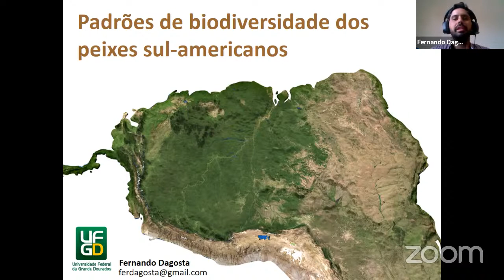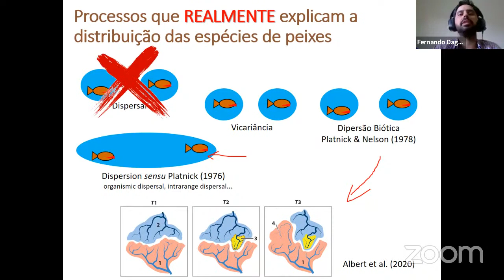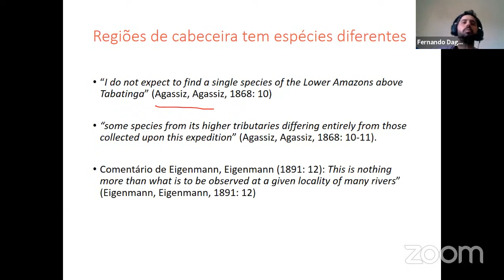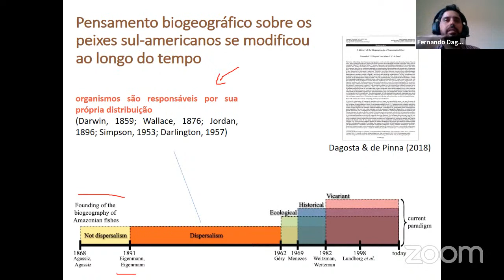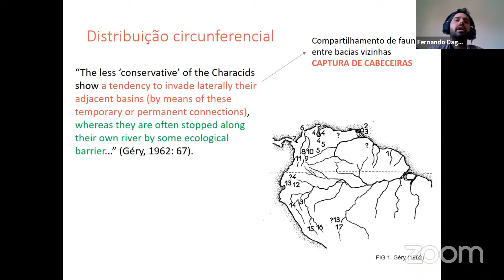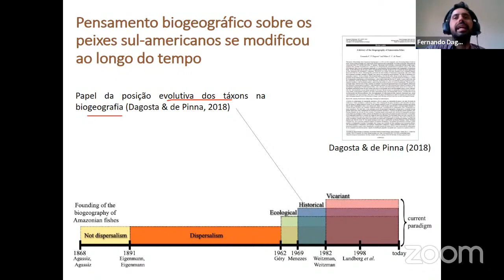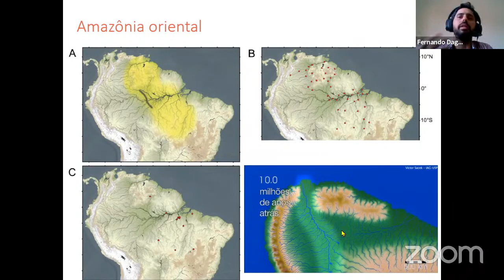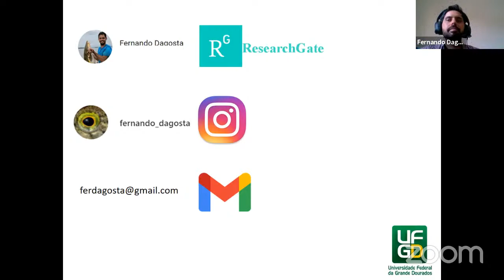Webinar do PPGE - Prof. Fernando Dagosta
Peixes não voam. Com isso, suas distribuições geográficas geralmente são limitadas por extensões de terra ou cachoeiras. Por outro lado, a distribuição de animais terrestres tem rios, lagos, mares etc como barreiras óbvias. Assim, os padrões de distribuição da biota aquática e terrestre resultam, quase sempre, de processos inteiramente diferentes, e sem homologia espacial ou temporal. Nesta apresentação discutiremos quais os principais padrões de diversidade dos peixes sul-americanos, resultantes de mecanismos históricos e ecológicos.